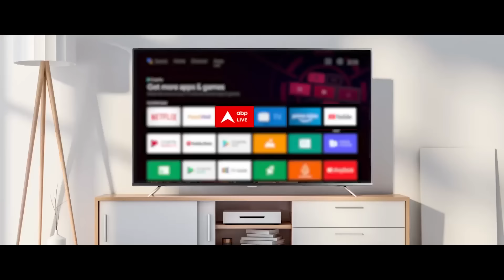Jammu Kashmir: कठुआ में छिपे आतंकियों को सेना ने दिया अल्टीमेटम | Kathua Terror Attack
Jammu Terrorist Attack News: जम्मू कश्मी के कठुआ जिले के सैदा गांव में आतंकी हमला हुआ है. जानकारी के मुताबिक गांव में आतंकियों ने एक घर पर हमला किया. सुरक्षा बलों का अभियान चल रहा है. जानकारी के मुताबिक एक आतंकी को ढेर कर दिया गया है. केंद्रीय मंत्री डॉ. जितेंद्र सिंह ने ट्वीट किया, "अंतरराष्ट्रीय सीमा के पास हीरानगर सेक्टर के सैदा गांव में एक घर पर हुए आतंकवादी हमले के मद्देनजर मैं DC कठुआ राकेश मिन्हास के साथ लगातार ऑनलाइन संपर्क में हूं.''

उन्होंने पोस्ट में आगे लिखा, ''मैं SSP कठुआ अनायत अली चौधरी के भी संपर्क में हूं, जो मौके पर हैं. जिस घर पर हमला हुआ था, उसका मालिक भी मोबाइल फोन पर संपर्क में है. पुलिस और अर्धसैनिक बलों का संयुक्त अभियान चल रहा है. अब तक एक आतंकवादी मारा गया है. मैं और मेरा कार्यालय लगातार संपर्क में हैं और घटनाक्रम पर कड़ी नजर रखे हुए हैं."